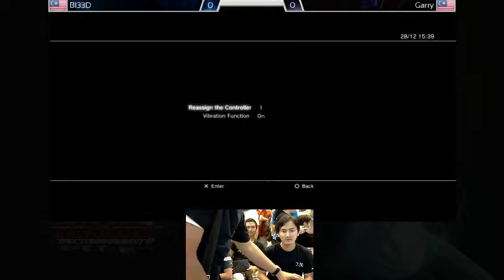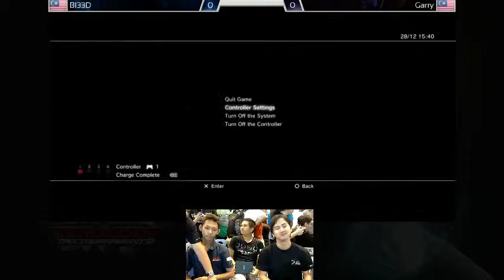SPG HOMECOMING 2013 TTT2 Bl33D (Law/Pau) Vs Gerry (Lar/Lee)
Winners Final